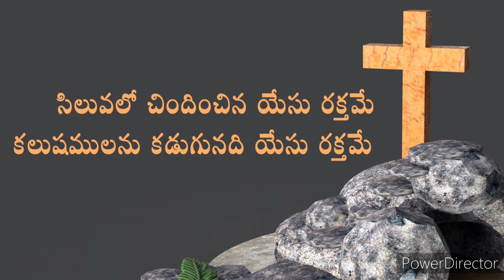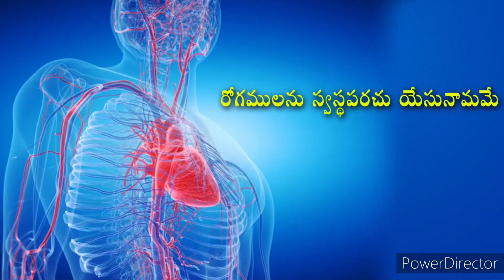Yesu Raktame Jayamu Song || యేసురక్తమే జయము పాట|Bro.Santhi Sagar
యేసురక్తములో మనకు జయమున్నది. యేసురక్తాన్ని మనం ఉచ్చరించినప్పుడు సాతాను భయపడి పారిపోతాడు

Song written and sung by Bro.Santhi Sagar Kanamala
Keyboard: Prem Sagar Kanamala
Pad: Joel Kanamala
యేసురక్తమే జయము లేదు నాకు భయము
యేసునామమే నాకు ఎల్లప్పుడు అభయము (2)
1. సిలువలో చిందించిన యేసురక్తమే
    కలుషములను కడుగునది యేసురక్తమే
    ఆ రక్తములోనే పాప క్షమాపణ వున్నది
    ఆ రక్తము ద్వారా మనకు నీతి కలుగుచున్నది
2. రోగములను స్వస్థపరచు యేసునామమే
    సాతానుని బంధించు యేసునామమే
    ఆ నామములోనే అద్భుతములు జరుగును
    ఆ నామములోనే అవసరములు తీరును